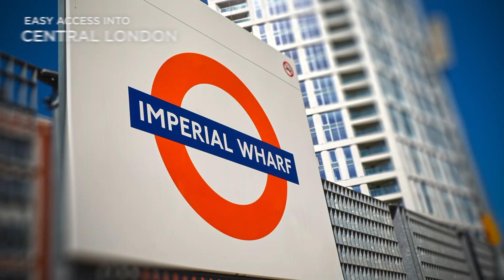Chelsea Creek St George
Chelsea Creek is the exciting transformation of a 10 acre brownfield site into a new development based around waterside living. Unique and exceptional, Chelsea Creek offers contemporary city living in a peaceful waterside setting, offering a truly different way of life, a perfect contrast to the vibrancy and energy of the city. A location of tree lined avenues, beautifully landscaped gardens and waterways, it is difficult to believe that you are just a few minutes away from the city. St George has been able to identify an opportunity to connect the new residential development to landscaped courtyards, gardens and an exclusive selection of bars and restaurants..